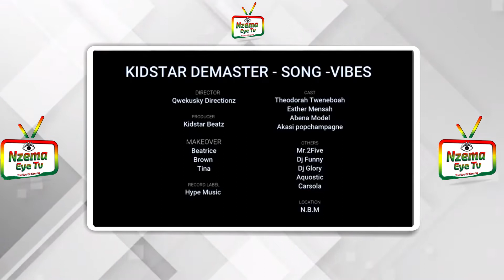One on one interview with Kidstar Demaster about SON OF NZEMA PROGRAM